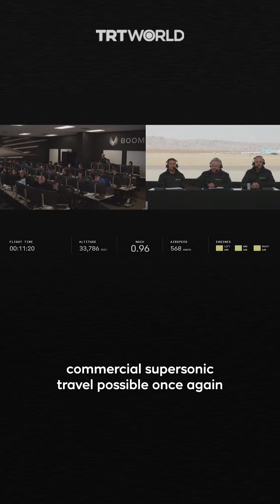US’s Boom successfully tests supersonic aircraft for commercial travel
Is supersonic travel returning after more than 20 years, when the famous British-French Concorde plane took its final flight in 2003?

The Boom Supersonic XB-1 is the first-ever US-made supersonic aircraft to pass multiple tests after successfully breaking the sound barrier. Here’s more.